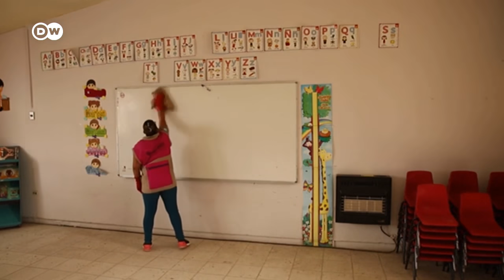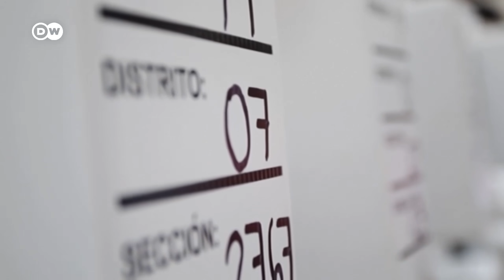México se prepara para las mayores elecciones de su historia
El domingo se elegirán 500 diputados del Congreso en comicios que muchos consideran un plebiscito sobre la gestión de Andrés Manuel López Obrador.